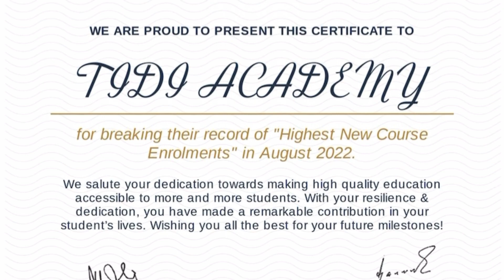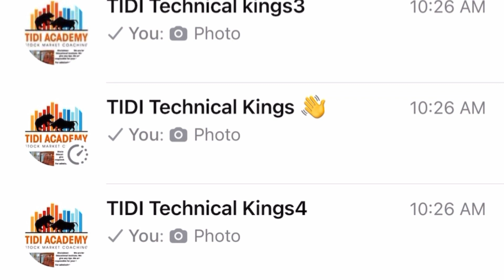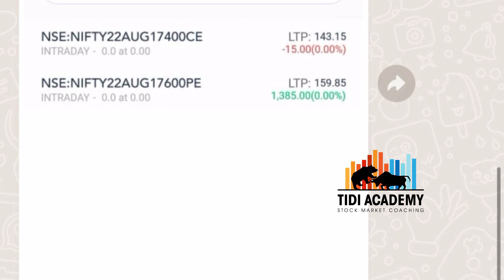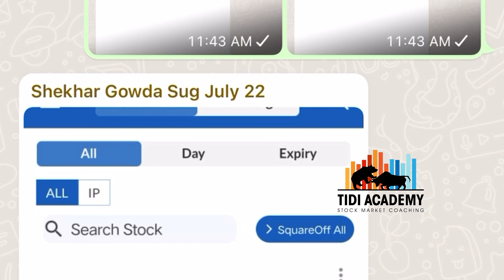Award from Mr.Saurav Ganguly for Giving Best Course to Karnataka